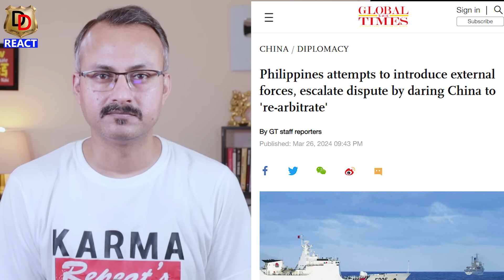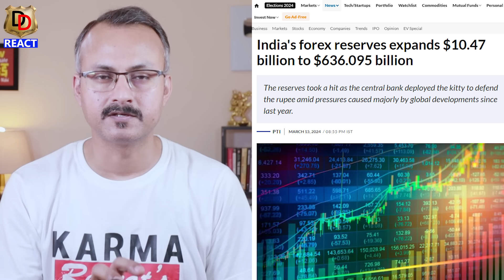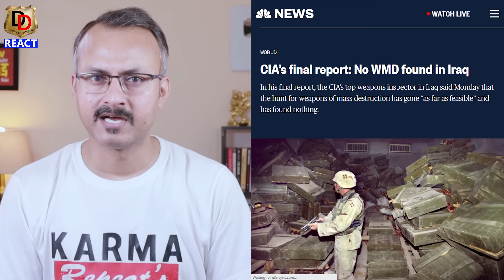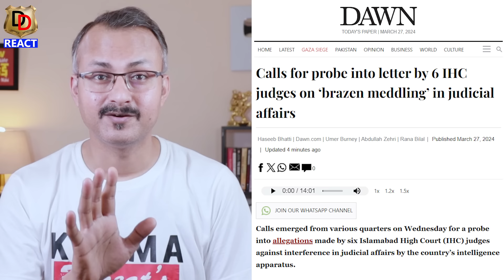Greece ne UN me Pakistan ki Insult Kar di I ग्रीस ने यूएन में पाकिस्तान की इंसल्ट कर दी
Here we do Reactions, Reviews and Roasting too.